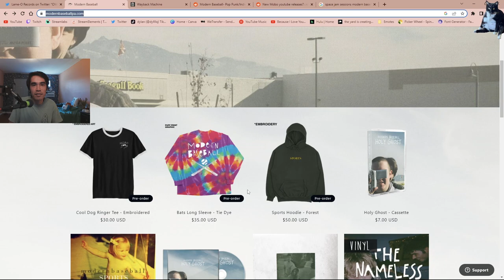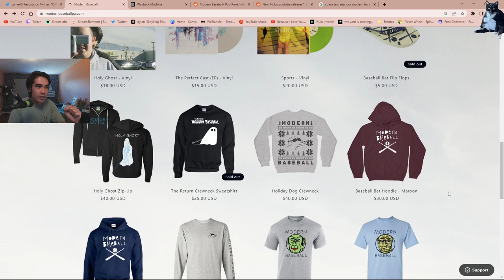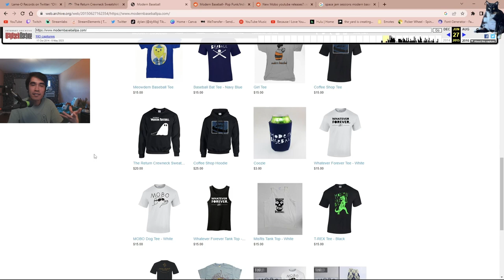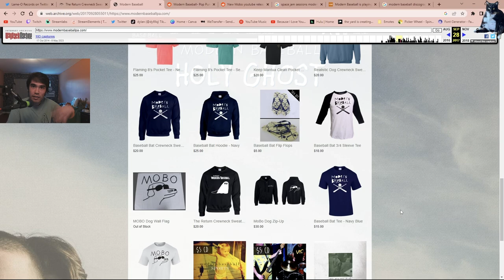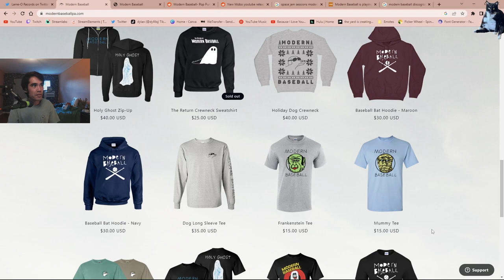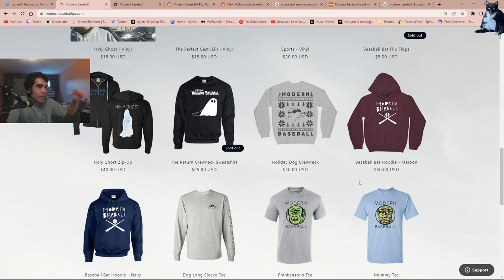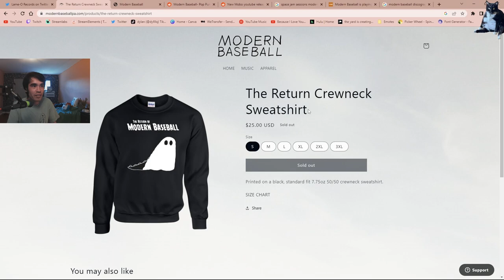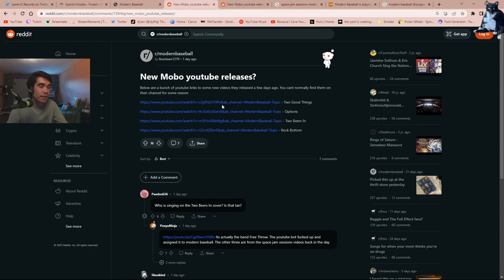Is Modern Baseball actually making a comeback?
Go check out Jake & Ian's band, Slaughter Beach, Dog
and Sean's band, Steady Hands.